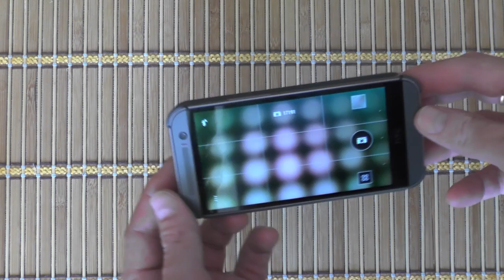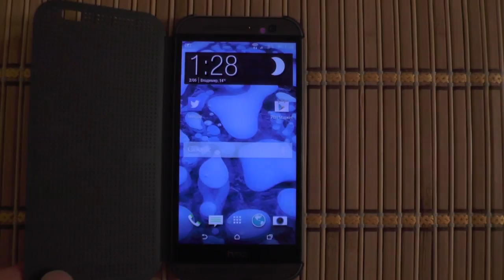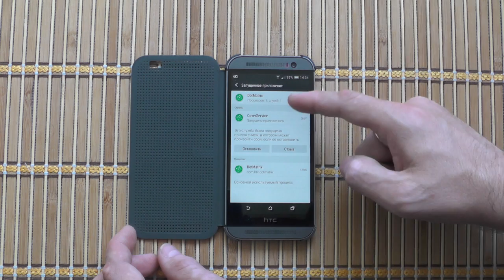Секрет чехла HTC Dot View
Если Вы не видели, лучший фильм всех времен и народов - Форест Гамп, советую сначала посмотреть!

 Многие спрашивают, в чем же секрет фирменного чехла от HTC? Как это работает?
Сегодня я открою всем секрет!